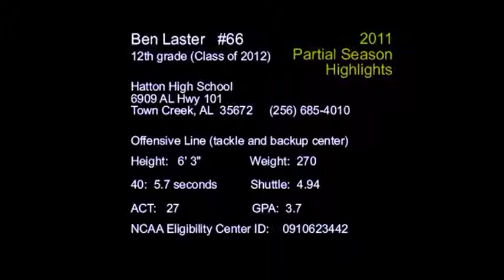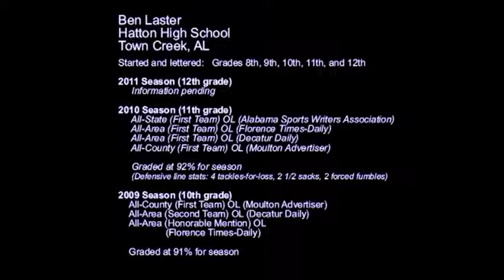Ben Laster 2011 Highlight Film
Highlights from 2011 football season. Ben Laster nows plays offensive line for Elmhurst College in Illinois.